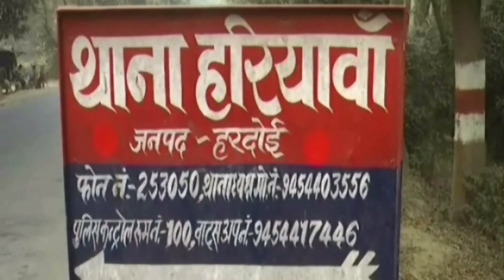उत्तरा गांव में नाबालिक दुल्हन से शादी कर लाया दूल्हा